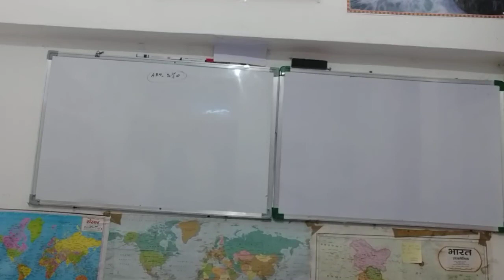The Hindu article analysis - अनुच्छेद 370 (जम्मू & कश्मीर)